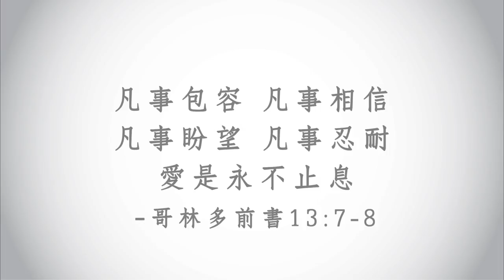【心靈蜜豆奶】最美的扶持/劉群茂牧師＿20170916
當我們調整眼光，用信心的態度、活出榮耀的人生，
在自己現在的崗位全力以赴，你就會經歷上帝全然的帶領。－劉群茂